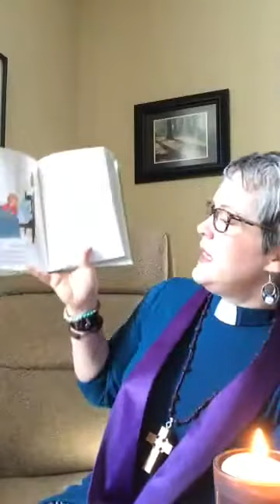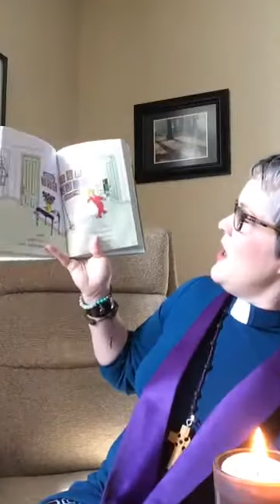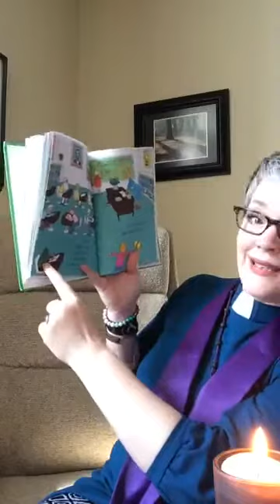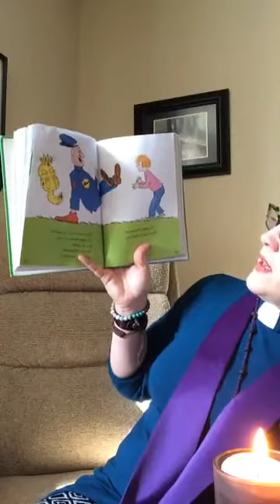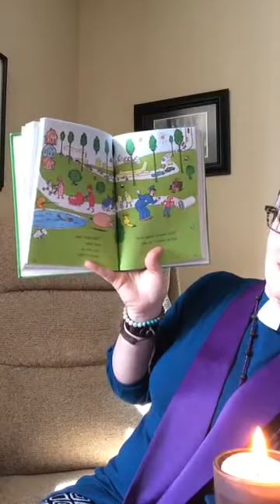Sunday Morning Worship with Rev. Kim Curlett, March 22, 2020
Traditional Sunday morning worship coming to you from my living room. Offered in the Peace and Love of Jesus Christ.

Please see our Sunday Morning Playlist for the other videos mentioned.